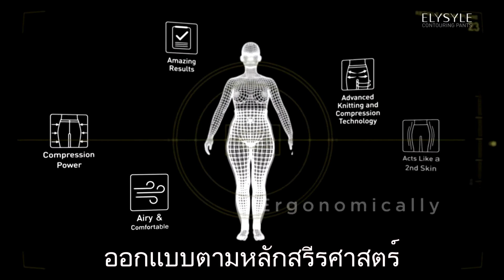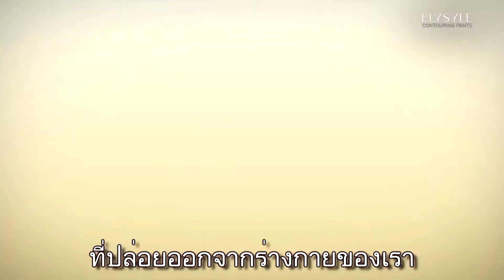ELYSYLE FINAL 1